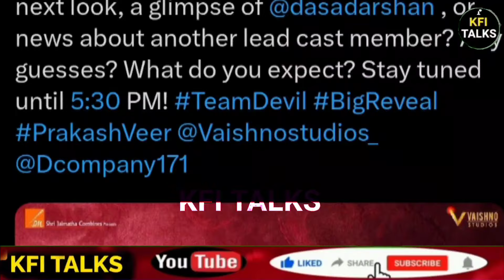Devil The Hero Heroine Update | Darshan | Rachana Rai | Prakash Veer | D Boss | D57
DEVIL The Hero Official Making Video | Darshan |Prakash Veer | Vaishno Studios | Ajaneesh | JayammaHello Dear YouTube Fam Welcome to Our 'RameshFilmy Duniya ' YouTube Channel, This Channel provideTo audience Movie Latest Update, Upcoming Movies,Trailer Review,Movie Review, Pressmeet, CelebratiesInterview & etc

D58 Update On Darshan Birthday: The countdown to Sandalwood Challenging star Darshan's birthday has started and this year the celebration of D-Boss fans will be double.  On the same day, the first look poster of 'Devil' film team will be released and there will be an update of Darshan's next movies.  On February 16, Adhuri will break the big celebration and meet the fans.  Darshan will be celebrating his birthday with his fans at Rajarajeshwari Nagar's residence this year as well.  But don't bring cake, banner, garland, instead bring daily food.  He said that it is my responsibility to deliver it to those who need it.

 After actor Darshan's 'Katera', Milana is acting in Prakash's 'Devil', the look test is already underway and the shooting will start soon.  Another movie has also been announced under KVN Productions banner, this movie will be directed by director Jogi Prem.  Director Prem and Darshan are planning to work together again after 'Kari'.

 Last year, on the birthday of producer Venkat Konanki, a new film was announced in the combination of Prem and Darshan, which is said to be D-Boss' 58th film.  This time the rumor that the title of D58 will be revealed for the birthday has started in Chandanavan's yard and the fans are also requesting Prem and KVN to update the movie.  Darshan is currently acting in the film 'Devil' and Darshan's 58th film may start next year.  So there is no update this year.

In this Concept video l'm displaying visual commentary on how a film idea could look, The purpose of This Mashup / Fan-made / Concept trailer videos is to demonstrate and conceptualize specific  film ideas, compile and transform clips from previously existing productions to create a creatively unique vision and giving new meaning. I've transformed the original work by adding My own unique value such as added high-quality edits and special effects to create completely new, original movie trailers.